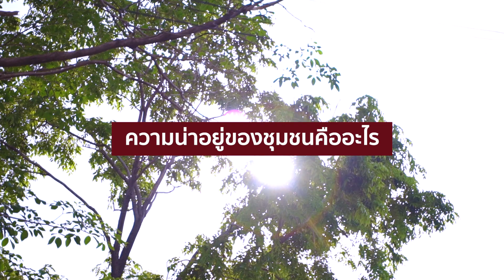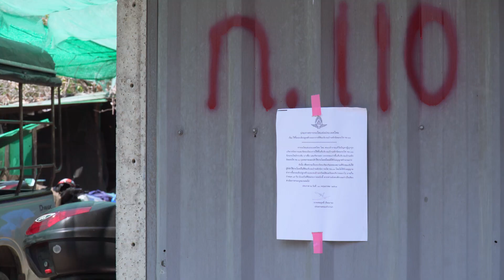SRT ชุมชนวิถีใหม่ #1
ผู้ว่าการรถไฟฯ ตั้งคณะทำงานแก้ปัญหาผู้บุกรุกการใช้พื้นที่ นำร่องแห่งแรก ”บ้านพักนิคมรถไฟ กม.11”

ผู้ว่าการรถไฟแห่งประเทศไทย เดินหน้าดูแลประโยชน์ของการรถไฟฯ สั่งตั้งคณะทำงานแก้ปัญหาผู้บุกรุก บริหารจัดการ การใช้พื้นที่บริเวณบ้านพักนิคมรถไฟ กม.11 นิคมรถไฟมักกะสัน บางซื่อ และจิตรลดา  นำร่องพื้นที่ “บ้านพักนิคมรถไฟ กม.11” เร่งจัดระเบียบการใช้พื้นที่ อาคาร ตลาดนัด สางปัญหาชุมชนเสื่อมโทรม  เพื่อพัฒนาความเป็นอยู่ให้กับพนักงาน และประชาชนในพื้นที่โดยรอบ
นายสมยุทธิ์ เรือนงาม รองผู้อำนวยการฝ่ายด้านปฏิบัติการเดินรถ และประธานคณะทำงานแก้ไขปัญหาผู้บุกรุก บริหารจัดการ และจัดระเบียบการใช้พื้นที่บริเวณบ้านพักนิคมรถไฟ กม.11 นิคมรถไฟมักกะสัน บางซื่อ และจิตรลดา เปิดเผยว่า ตามที่ นายนิรุฒ มณีพันธ์ ผู้ว่าการรถไฟแห่งประเทศไทย ได้มีการลงสำรวจพื้นที่บริเวณบ้านพักนิคมรถไฟ กม.11 นิคมรถไฟมักกะสัน บางซื่อ และจิตรลดา พร้อมกับมีนโยบายเร่งด่วนในการแก้ไขปัญหาผู้บุกรุกในพื้นที่ เพื่อดูแลการใช้ประโยชน์ที่ดินการรถไฟฯ ให้เกิดประโยชน์สูงสุด ควบคู่กับการยกระดับคุณภาพชีวิตของคนรถไฟ
ทั้งนี้ จึงได้แต่งตั้งคณะทำงานแก้ไขปัญหาผู้บุกรุก บริหารจัดการ และจัดระเบียบการใช้พื้นที่บริเวณบ้านพักนิคมรถไฟ กม.11 นิคมรถไฟมักกะสัน บางซื่อ และจิตรลดา เพื่อแก้ไขปัญหาดังกล่าวอย่างเป็นรูปธรรม และให้นำร่องแก้ปัญหาผู้บุกรุกบริเวณบ้านพักนิคมรถไฟ กม.11 เป็นพื้นที่แรก  เพื่อให้เกิดความเป็นระเบียบเรียบร้อย  สะดวก  สะอาด ปลอดภัย ต่อชีวิตและทรัพย์สินของพนักงานการรถไฟ และประชาชนในพื้นที่โดยรอบ
“ที่ผ่านมาพื้นที่บริเวณบ้านพักนิคมรถไฟ กม. 11 นิคมรถไฟมักกะสัน บางซื่อ และจิตลดา (สามเหลี่ยม) ได้เกิดปัญหาผู้บุกรุกเข้าใช้ประโยชน์พื้นที่อย่างยาวนาน จนปัจจุบันได้กลายเป็นชุมชนเสื่อมโทรม มีสิ่งก่อสร้างกีดขวางทางระบายน้ำก่อให้เกิดปัญหาน้ำท่วมขัง เกิดปัญหาอาชญากรรม ปัญหาทางด้านสาธารณสุข  สุขอนามัย จนกระทบต่อความปลอดภัยในชีวิตและทรัพย์สินของพนักงานการรถไฟฯ ประชาชนที่อยู่อาศัยในบริเวณใกล้เคียง ตลอดจนสร้างภาพลักษณ์ที่ไม่ดีในสายตาภายนอก จึงมีความจำเป็นที่การรถไฟฯ จะต้องเข้าไปดูแลการใช้ประโยชน์พื้นที่ให้มีความถูกต้อง เกิดประโยชน์สูงสุดต่อองค์กรและส่วนรวม”
นายสมยุทธิ์กล่าวว่า แนวทางการแก้ไขดังกล่าว จะมีการเข้าไปจัดระเบียบการใช้ประโยชน์ ทั้งที่ดิน อาคารสิ่งปลูกสร้าง โดยควบคุมติดตามและแก้ไขปัญหาต่างๆ  รวมถึงการทำสัญญา แผนผังขอบเขตให้มีความถูกต้อง ชัดเจน และเป็นธรรม ตลอดจนการเข้าไปจัดระเบียบตลาดนัด ร้านค้าต่างๆ ให้เป็นระเบียบเรียบร้อย  ขณะเดียวกันจะมีการปรับปรุงภูมิทัศน์สภาพแวดล้อม เพื่อดูแลความเป็นอยู่ให้แก่คนในพื้นที่ ไม่ว่าเป็นการแก้ปัญหาจราจร การคืนพื้นที่สัญจร ฟุตปาธ พื้นผิวจราจร การแก้ปัญหาน้ำท่วมขัง การขุดลอกคูคลองทางระบายน้ำ การดูแลรักษาความสะอาด ระบบสาธารณูปโภค การแก้ปัญหาอาชญากรรม การป้องกันการเกิดอัคคีภัย บ้านพัก รวมถึงสร้างสวัสดิการที่ดีแก่พนักงาน
“จากนโยบายดังกล่าวของผู้ว่าการรถไฟฯ จะช่วยให้การแก้ปัญหาผู้บุกรุกพื้นที่มีมายาวนานให้เกิดขึ้นได้อย่างเป็นรูปธรรม ช่วยให้การรถไฟฯ สามารถเข้าไปใช้ประโยชน์พื้นที่ได้อย่างเต็มศักยภาพ  และสร้างรายได้ให้กับองค์กรอีกทางหนึ่งด้วย  ที่สำคัญยังช่วยยกระดับคุณภาพชีวิตของพนักงานรถไฟ  ซึ่งถือเป็นหัวใจในการพัฒนาองค์กรให้มีความเป็นอยู่ที่ดีขึ้น  สามารถนำพาการรถไฟฯ ให้เป็นที่พึ่งของการให้บริการเดินทางขนส่งแก่ประชาชนคนไทยในทุกระดับต่อไป”